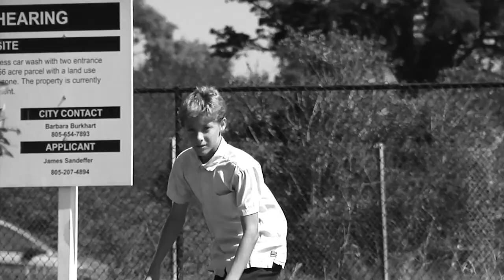PITASHIGGINS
Pitas Higgins (pipi, shmee, shmitas, shmotown, shmeeber, or shmeebie).
15 years old.
Film/Edit Alex Hecox.